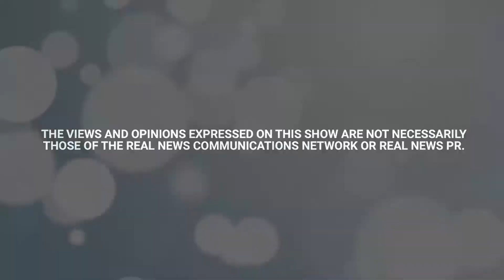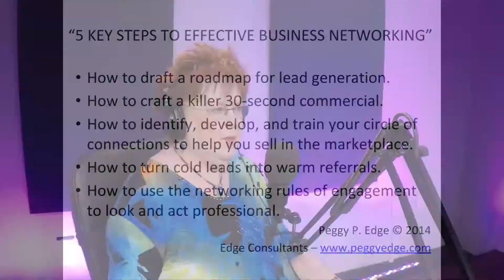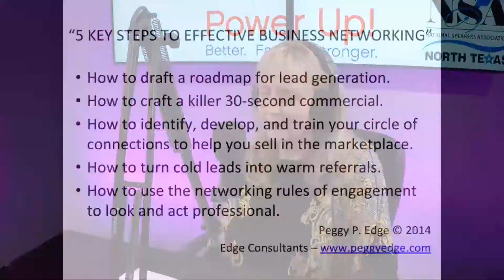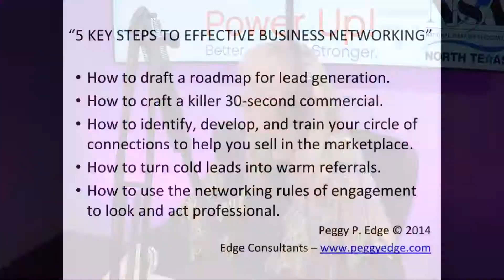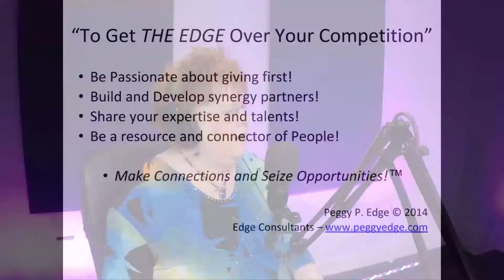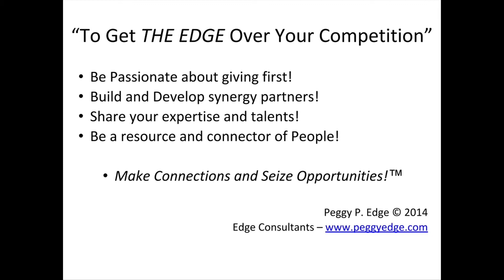Queen Bee Networking with Peggy Edge | Power Up! with NSA North Texas - Episode 16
There's an awful lot of people out there that'll tell you networking is easy. And for a lot of them, it is - networkers hone their craft every day to make sure they're ready with a business card and a smile at a moment's notice. Fact is, networking is valuable, but like any skill, it's difficult and takes a long time to get good at. Just ask Peggy Edge. She's the proverbial "Queen Bee of Networking", the owner of Pedge Enterprises, and she's made a living on warm referrals alone. And on this week's episode of Power Up! with NSA North Texas, she's sitting down with Betti to talk about how exactly she does it. But is it true that Networking is a skill that anybody can learn, or are some people just born with it? How'd Peggy get so good at it? And has she really never made a cold call in her life? Tune in to find out!